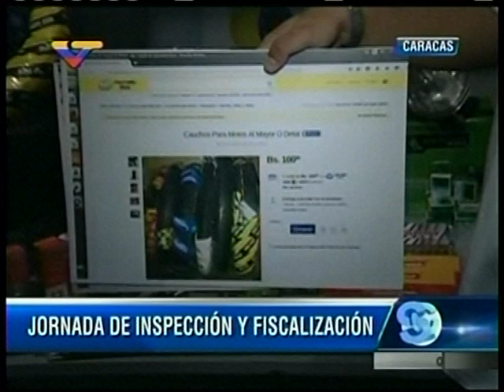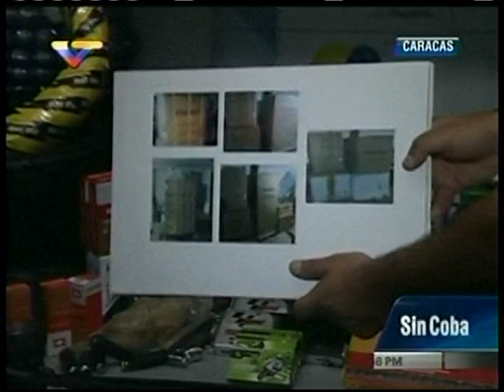Inician proceso de detención a vendedores de portales electrónicos